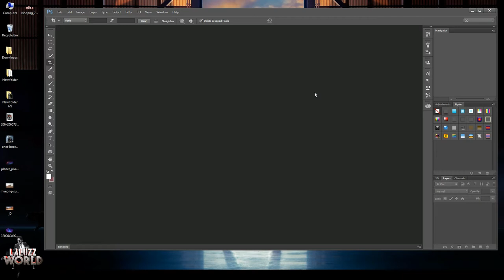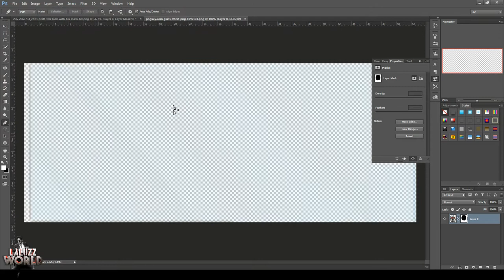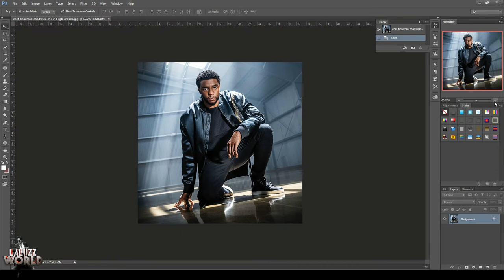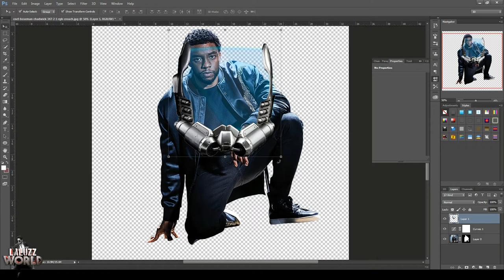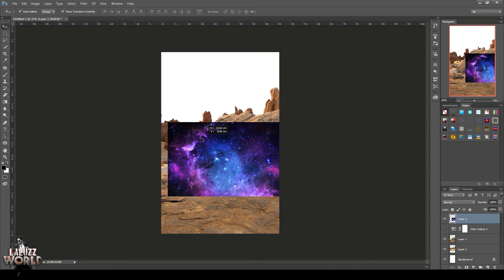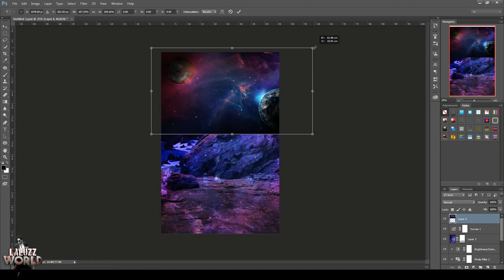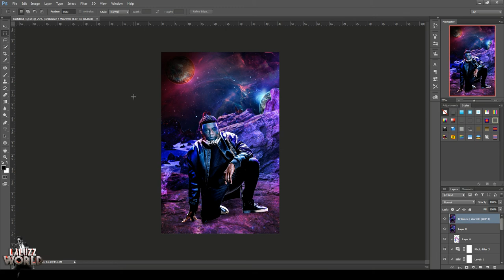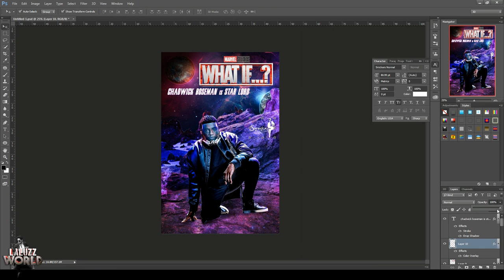What If..? T'challa is Starlord - Concept Poster Design Photoshop Manipulation - Photoshop Tutorial.